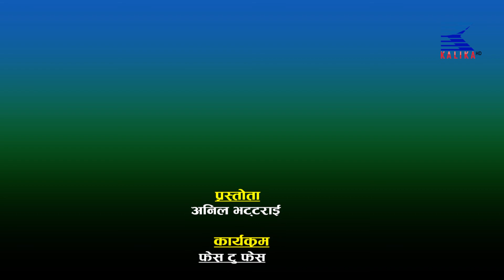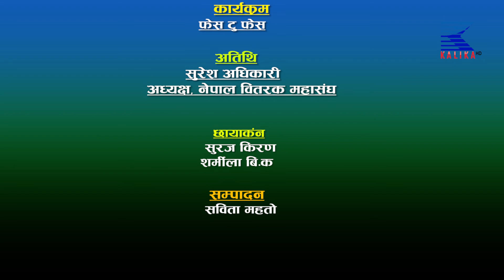हामी दलाली होईन – अध्यक्ष अधिकारी पहिलो दिन